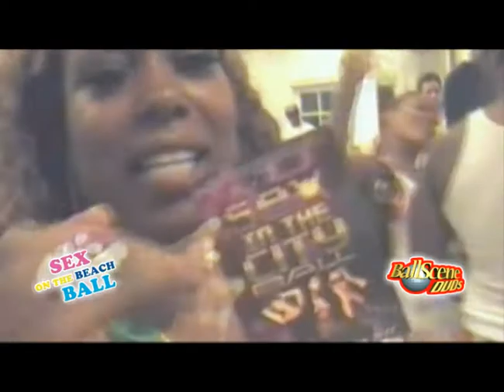Sweet Heat 2011 DVD Available June10th on BallSceneDVD.com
Sweet Heat Ball 2011 Promo